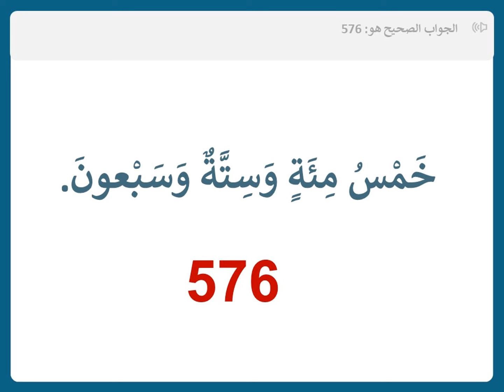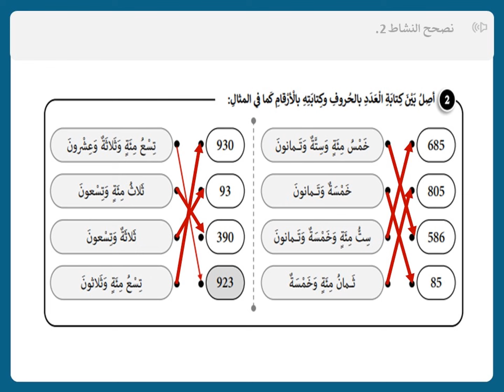الرياضيات|الأسبوع 11|ح2|المستوى 2